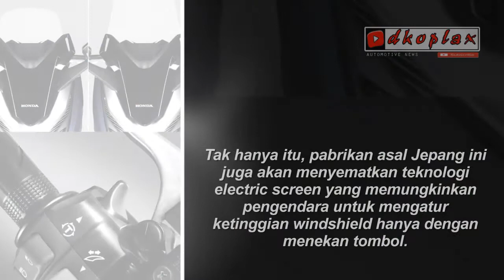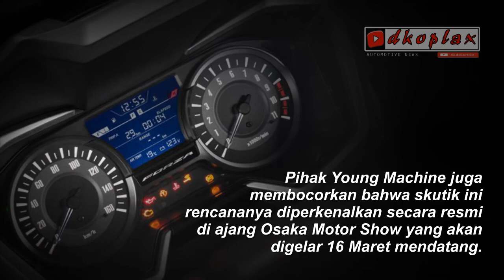Siap Tandingi Yamaha Xmax 250 , Honda Luncurkan Forza 300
Siap Tandingi Yamaha Xmax 250 !!

Kehadiran Honda Forza 300 di Eropa ini diprediksi akan menjadi cikal bakal Forza 250. Kemungkinan, skutik gambot ini akan hadir di Jepang dengan desain layaknya Forza 300, yang berarti hanya berbeda kapastitas mesin.

Jangan lupa untuk :
1. Like
2. Comment
3. Share

Perlengkapan Editing ↪ :
SUMBER
warungasepnet